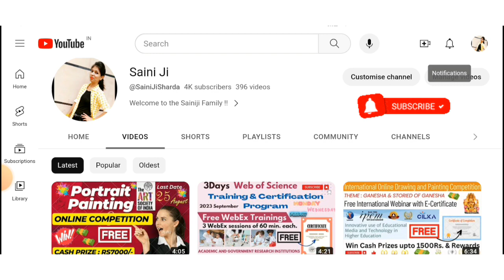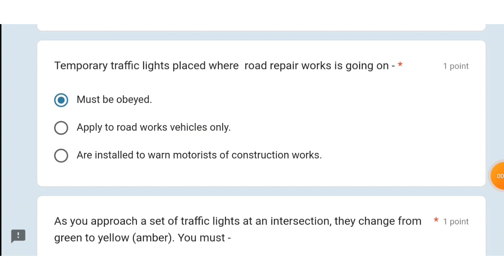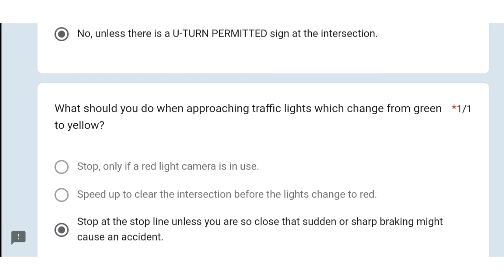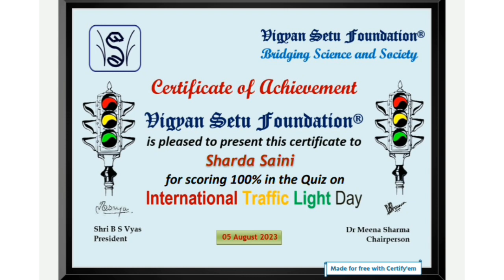International Traffic Light Day 2023 | Free Certificate Online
free certificate
free certificate online
free certificate online download
ncc certificate free online
free sports certificate online
online certificate
quiz certificate
quiz
free online quiz with free certificate
quiz certificate link
online
online quiz certificate download
free
certificate
free quiz certificate download

Thanks & Regards :
@Sharda Saini